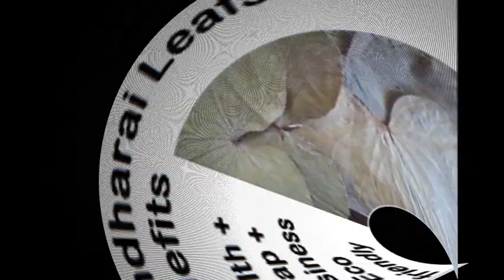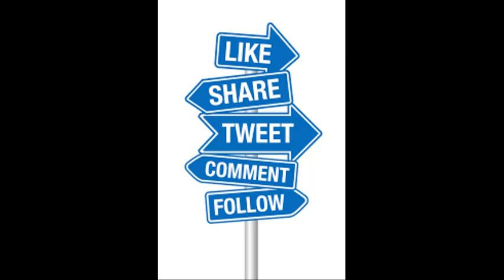மந்தாரை மகத்துவம் | வணிகம்+உடல் நலம் | Mantharai | Hema's Solutionz | Hemassolutionz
Green business Mandharai leaf for all Health + cheap + Green business English
Mandharai leaf plates, cups etc are a wonderful green food packaging material. Learn about its health benefits, business opportunity etc. You too can start a green business with less than Rs.500. Learn more.
There are many wholesalers available in Parrys corner's Audiappa Naicken street. I also found mostly the Mantharai leaf is brought in bulk from Andra pradesh. Those who are interested to try this as business can try cultivating this leaf. I also heard that it is also exported to various foreign countries too. As there is a huge demand for this leaf is there but the availability is poor.

I found a whole saler's shop at Audiappa Naicken street, Chennai - 600 001

Do let us know your comments#Hema's solutionz, Hemassolutionz, Hemas solutionz,

Hope this video is useful. If it helps you.